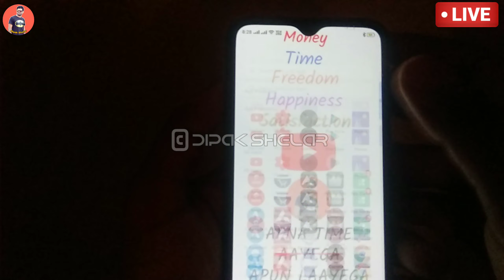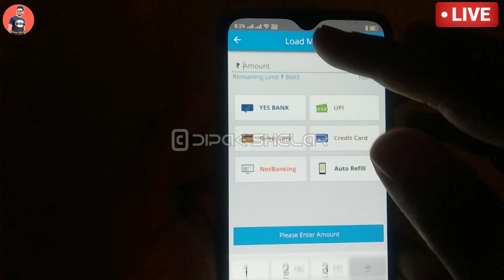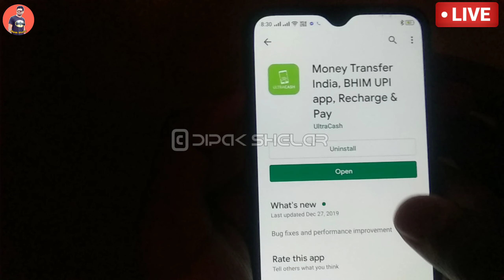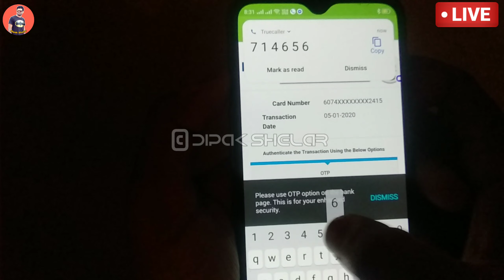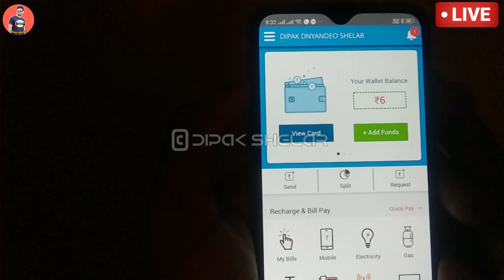credit card to bank transfer free 2020 । how to send money from credit to bank account for free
Hi! I've used one of my invites to refer you to CRED. Use my link to sign-up and you can claim cash-back worth 2% (upto ₹1000) of your first payment. Hurry though, this link expires in 48 hours.

Best Recharge,

Best Recharge,